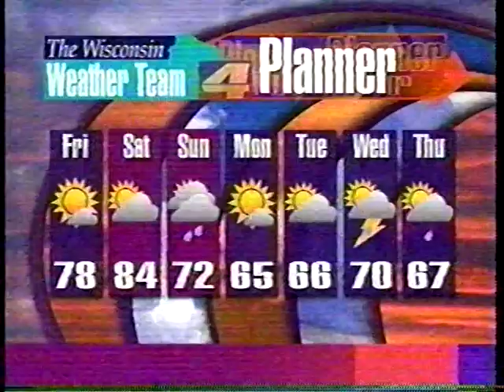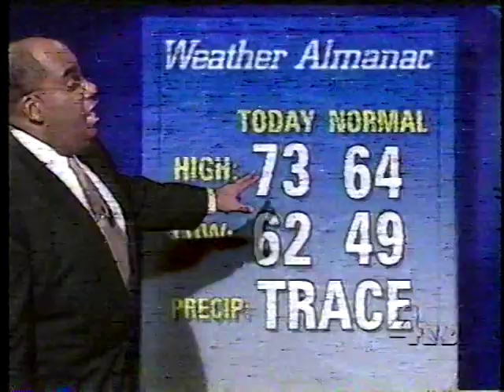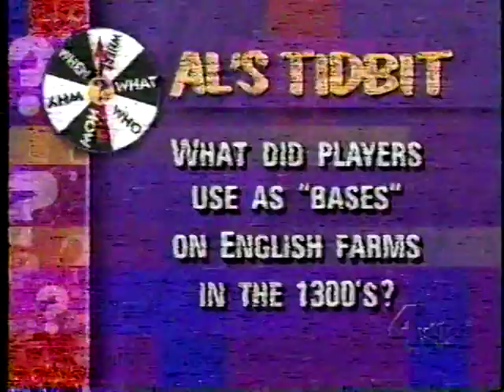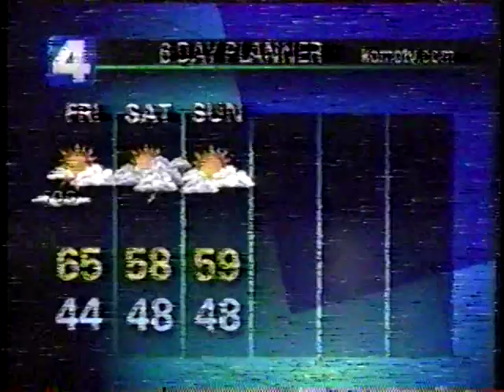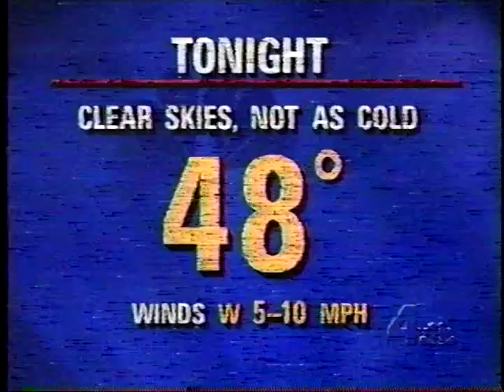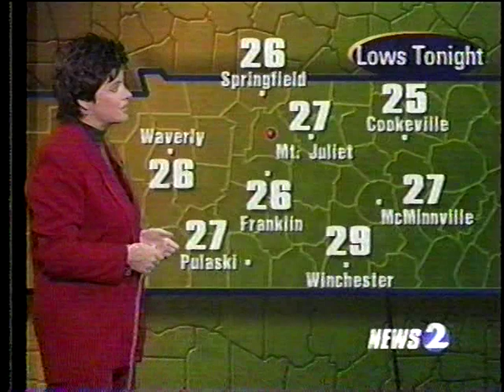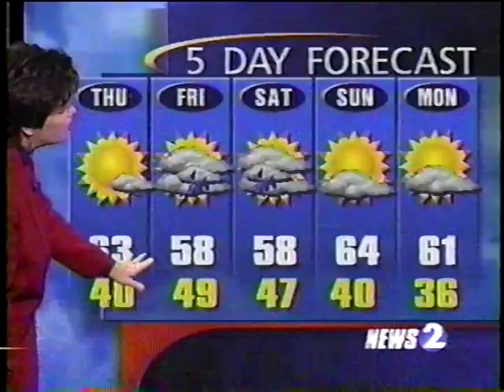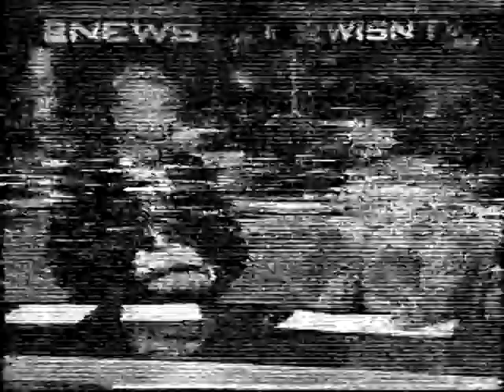Weather Forecasts from the 90s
A selection of weather forecasts from the mid and late 1990s. Stations include WTMJ Milwaukee, WNBC New York City, KOMO Seattle, and WKRN Nashville.